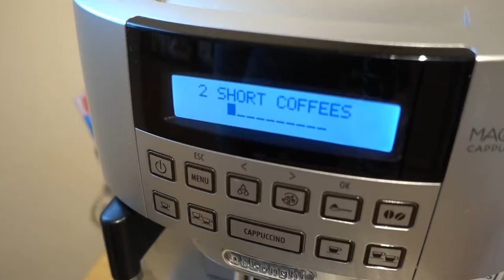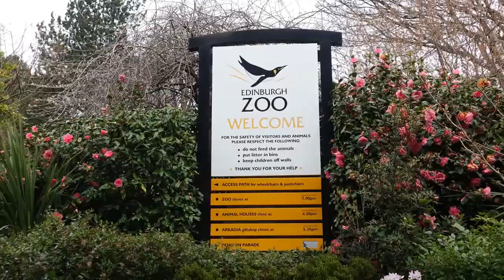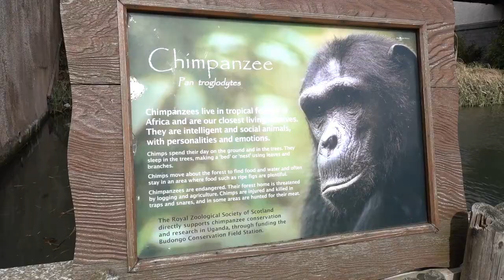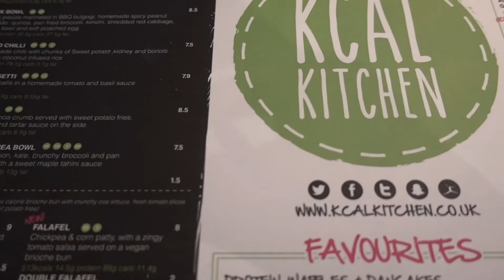Chris's 30th Birthday, Edinburgh Zoo, Food And Coffee!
A fitness prep friendly day out to celebrate Chris joining club 30!

IN THIS VLOG:

Chris's 30th Birthday morning
Animals at Edinburgh Zoo
Coffee and food at Kcal Kitchen, Glasgow

Chris & Karen (Two Peas)